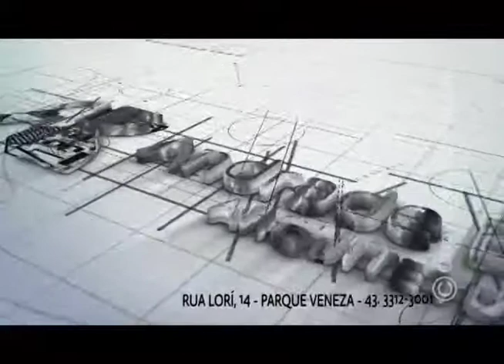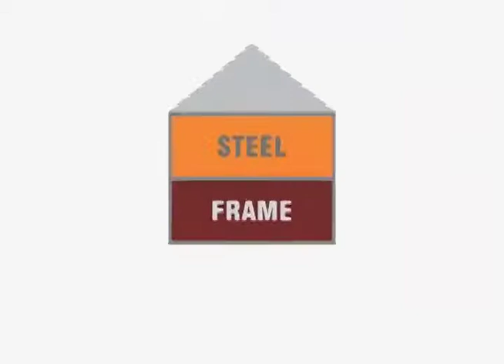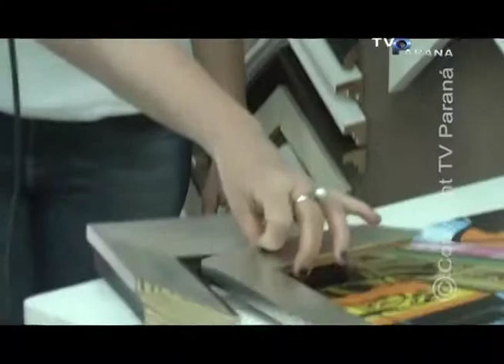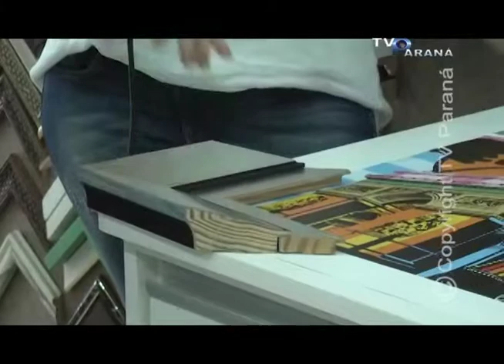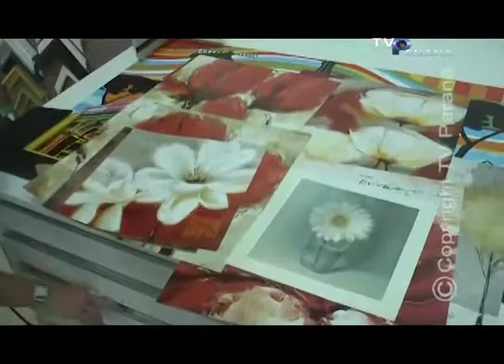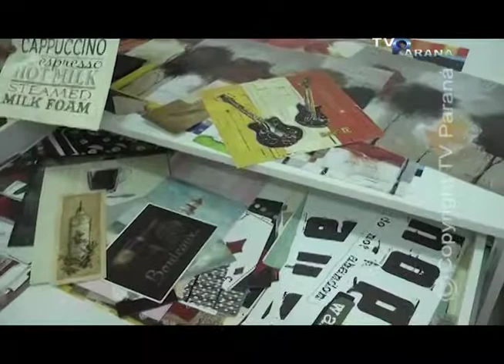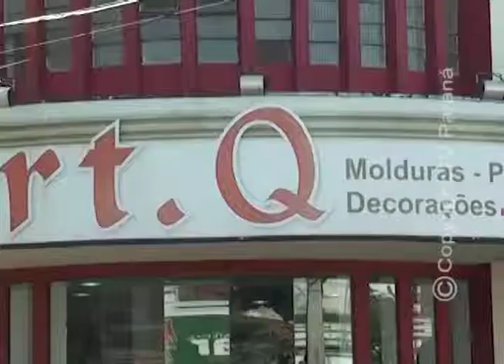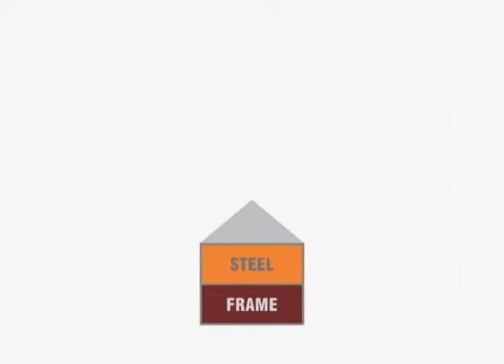CASA IDEAL 24 09 15 ART QUADROS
PROGRAMA CASA IDEAL - TV PARANÁ / ARAPONGAS - PARANÁ - BRASIL
ART QUADROS 24/09/2015